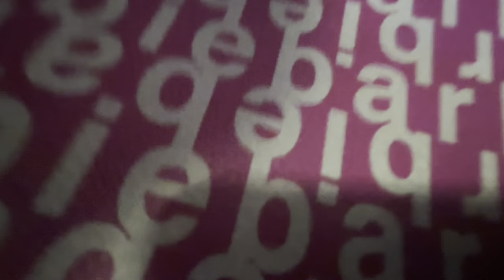My Collection! Plus recent thrift finds!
Take a look at my personal collection of dolls, toys and collectibles! We just moved so this is a rough version of where everything will be, stayed tuned for updates! 🧸